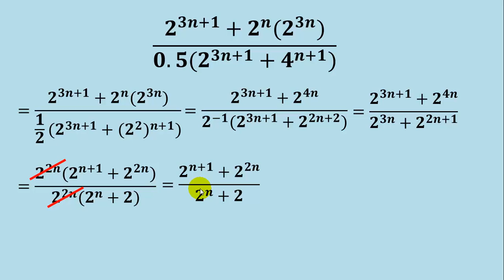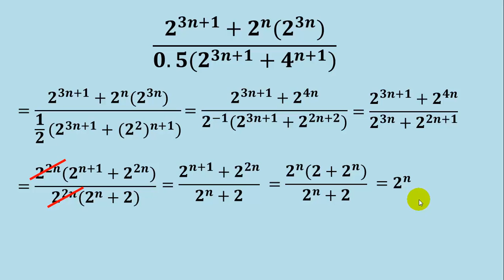Simplificación de una expresión algebraica compleja, con potencias de 2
En este video veremos cómo aplicar varias leyes de exponentes para simplificar una expresión algebraica compleja, que tiene muchas potencias de 2. Realizaremos factorizaciones, cancelaciones, potenciaciones, multiplicaciones sumas y restas de exponentes.